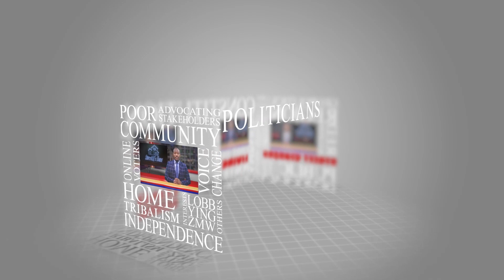SHOWSTAR, S HOUSE